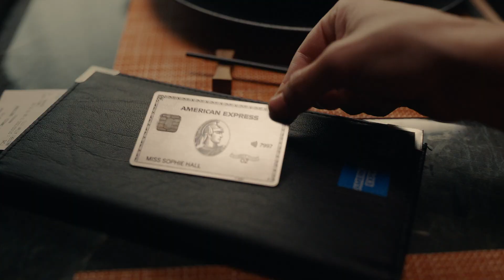Amex Platinum • It's For Us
American Express has launched a vibrant new campaign for the UK market that subverts expectations about its famous Platinum Card and empowers more people to enjoy the rich rewards and experiences it offers. The campaign shall run across BVoD, cinema, online and social media.